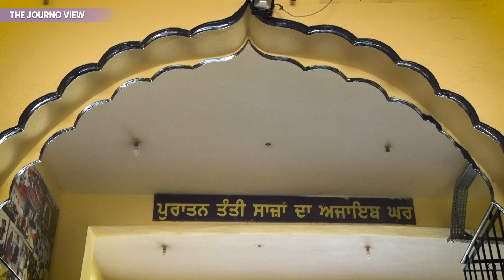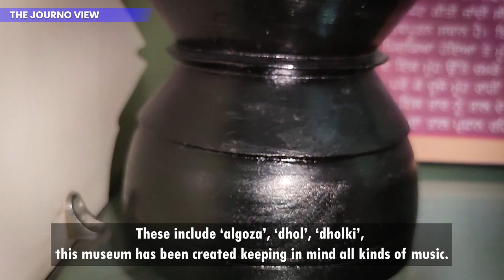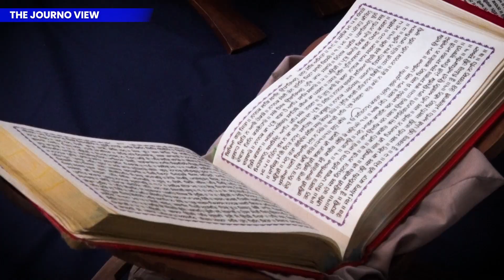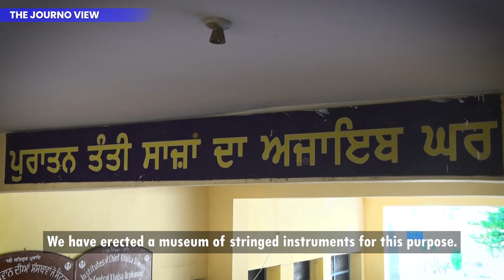A bid to revive the traditional “Tanti Saaz” by Chief Khalsa Diwan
A unique music school of the Chief Khalsa Diwan in Amritsar is doing yeoman service in preserving and reviving ancient “tanti saaz” (stringed instruments).

The museum, located inside Chief Khalsa Diwan’s orphanage premises situated in Amritsar, has scores of string and folk instruments like the sarangi, taus, saranda, dilruba, Saraswati veena, sitar, tanpura and sarod.

Then there are folk instruments like bigal, kato, dhad, ghara, algoze, chimta, dafli, tumbi (ek tara), nagara, dholki and dhol. The museum has been tastefully decorated with pictures representing 31 ragas mentioned in Guru Granth Sahib besides photographs of noted musicians. The museum was inaugurated on July 28, 2009, though the Diwan’s music school, Bhai Veer Singh Gurmat Vidyala, had been training students in stringed instruments since 2007.